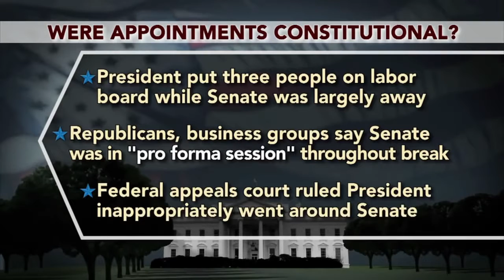Court Says Obama Recess Appointments Violate Constitution PBSNewsHour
WASHINGTON (AP) — President Barack Obama violated the Constitution when he bypassed the Senate last year to appoint three members of the National .

Can the president bypass the Senate in making temporary appointments? Gwen Ifill talks to Marcia Coyle of the National Law Journal about how a local labor .

Although President Obama has the time and desire to appoint a new justice to the Supreme Court, Republican leaders have indicated the vacancy should be .

218 Board Decision Issued Since January 2012 May Or Will Be Void! Court Rejects Obama Recess Appointments.